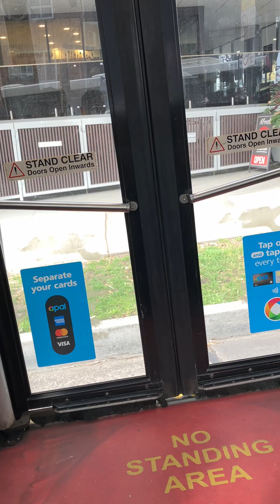trying to plan Southwest Link Volvo B12BLE CB60 from Belmore to campsie end of the Bankstown line